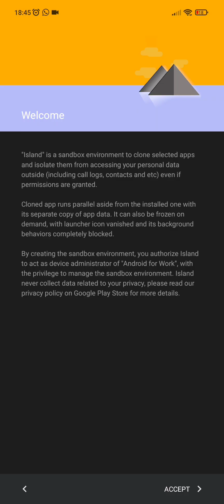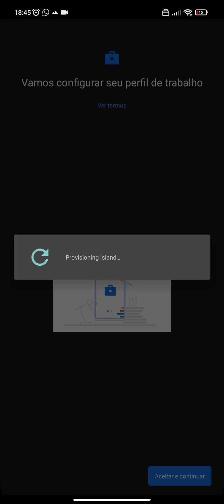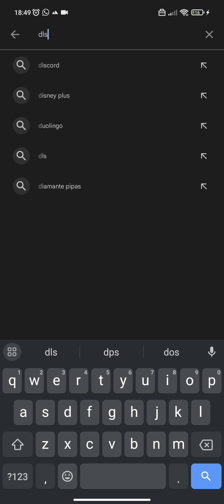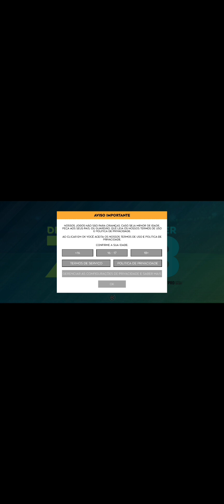COMO TER DUAS CONTAS NO DLS 23 FÁCIL E PRÁTICO - DREAM LEAGUE SOCCER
Olá! Me chamo VITORX e nesse vídeo vou ajudar vocês a como criar duas contas no DLS - Dream League Soccer 2023!
Assista o vídeo passo a passo para poder conseguir criar sua conta secundária!
Aqui você verá conteúdo de jogos mobile e para Pc, um deles o DLS 23,ensinando jogadas, fazendo campeonatos etc.

Tags-
DLS
DLS 23
Dream League Soccer
Jogos mobile
Como criar duas contas no DLS 23
DLS 22
FIFA mobile
Pés mobile
Jogos para celular
Jogos de futebol para celular
Fts mobile
Dicas dls 23
Como driblar no dls 23
Como bater falta no dls 23
Como fazer gol olímpico no dls 23
Como aprender a jogar dls 23
Como ganhar diamante no dls 23
Como ganhar moedas no dls 23
Como hackear o dls 23
Como upar um jogador no dls 23 melhor jeito